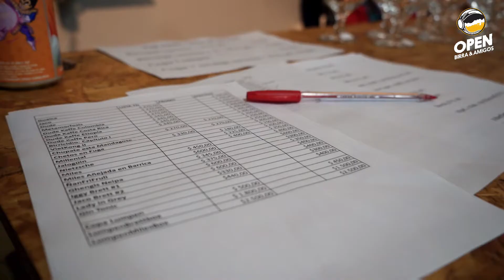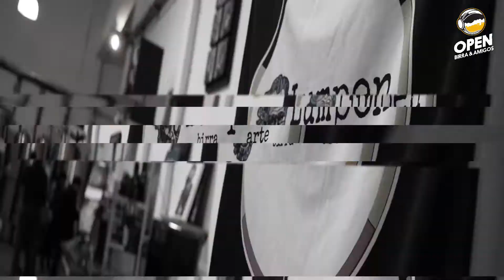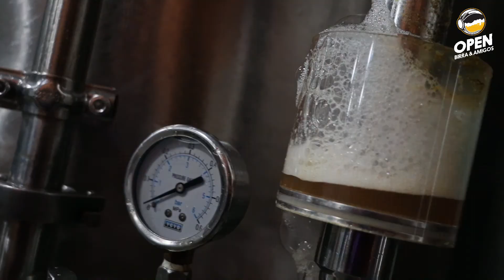CONOCÉ el TAPROOM de la cervecería LUMPEN. DESCUBRIENDO el mundo de la CERVEZA ARTESANAL 🚀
⚠️ CONOCÉ la reapertura del TAPROOM de una de las CERVECERÍAS MÁS IMPORTANTES en ARGENTINA, te mostramos a LUMPEN birra y arte. ❤️